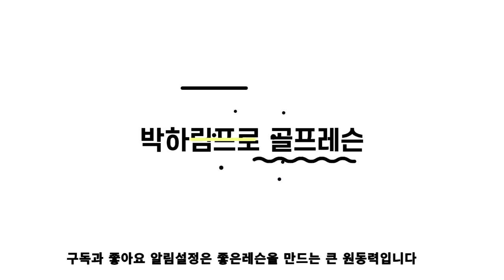[골프레슨]이렇게 우드를 쳤더니 안맞던 우드가 가장 쉬운채가 되네요~믿고 10분만 연습하세요.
영상보시고 꼭 연습해보세요
가장 어렵게 느껴젔던 우드가 이제는 가장 쉬운채가 될겁니다.

매주 목요일은 서울 청담동에서 레슨 진행합니다.